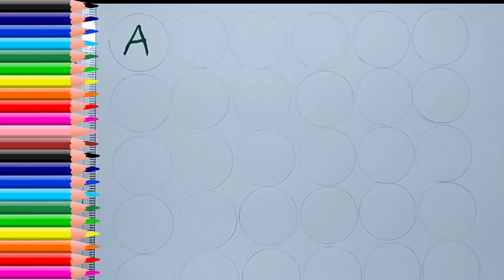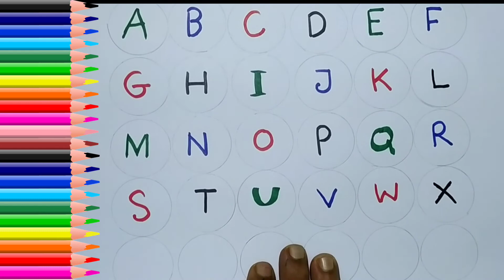A for apple, B for Ball, English Alphabets, छोटे बच्चों की पढ़ाई, toddlers abcdsongs kidssong 46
apple song
abcd
abcd song
a for Apple b for boll
abcd rhymes
a se anar
abc song
Hindi varnamala
anar
phonics song
capital
a for Apple song
hindi varnmala
k se kabuter kha se khargosh
anar aam
ka kha ha gha
आइई
हिंदी वर्णमाला
abcd abcd
anar aam imli
 कबूतर
abcd poem
hindi rhymes
कखग हिंदी
a anar
abcd song
ginti कखग
alphabet
asana
barakhadi
hindi alphabet learning
hindi letters
hindi swarmala
a आ
बालगीत
atoz
balgeet
k se kabuter
nursery rhymes